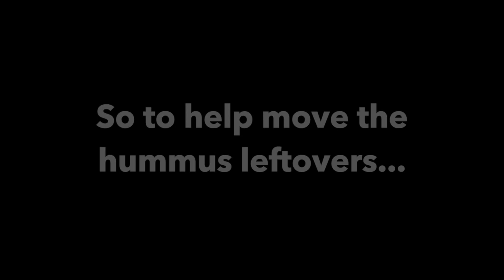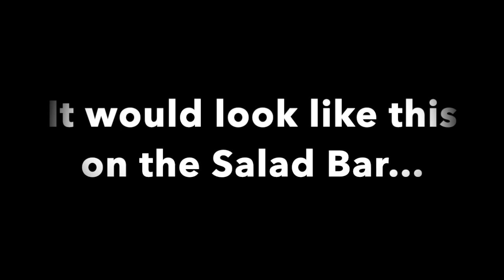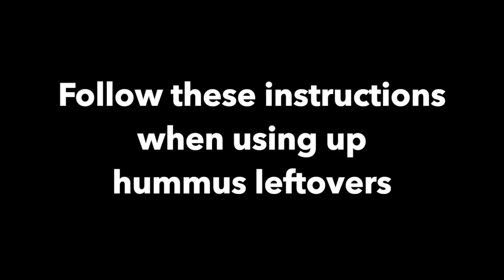Promoting Hummus Leftovers